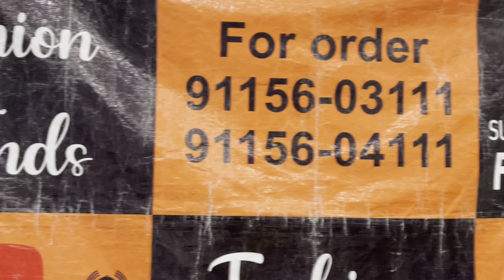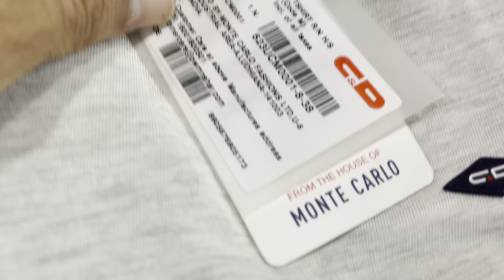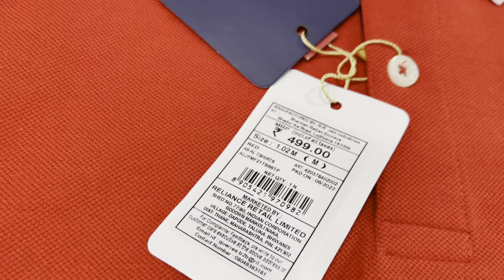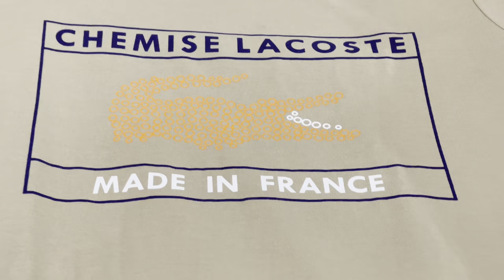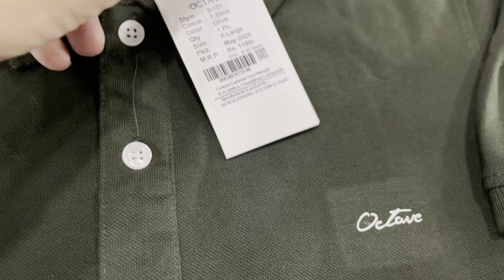Halla Bol Sale Gents T-Shirts Starting Rs 99 Only,New Article Added 1Day Offer,9115603111,9115604111